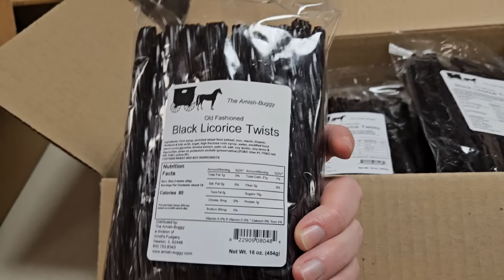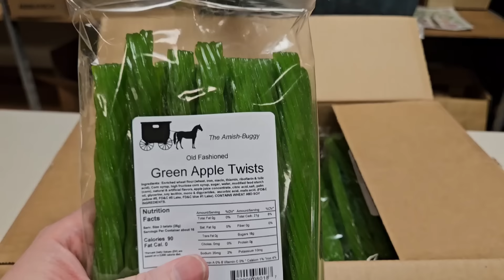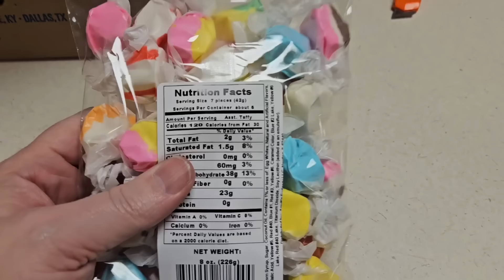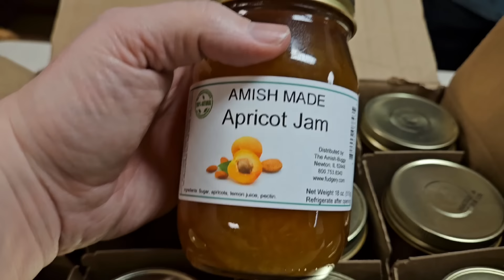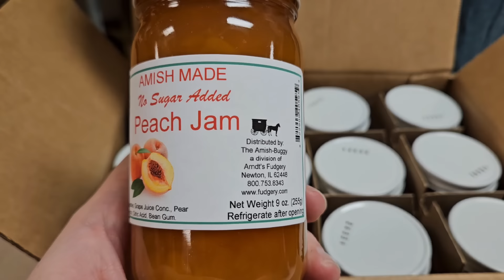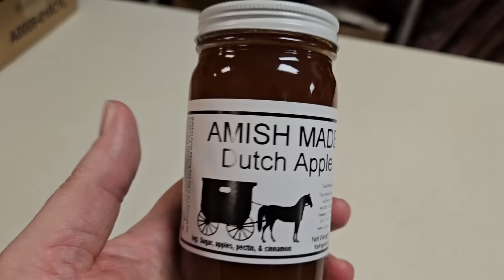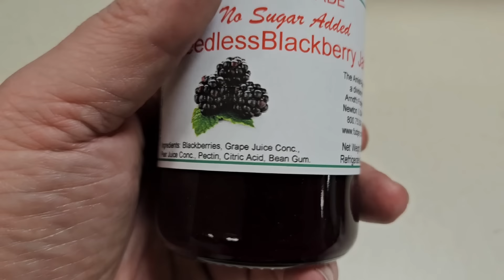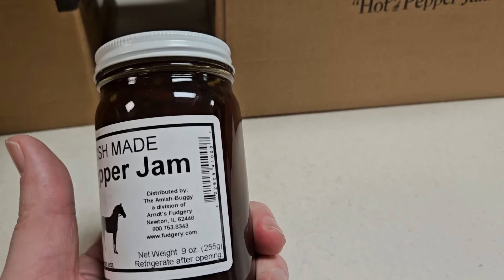Sweet Sunday Unboxing of amazing Amish Goods. This stuff is so yummy and amazing!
We unbox these huge boxes of sweets. We unbox all these amazing items and show you everything in each box.